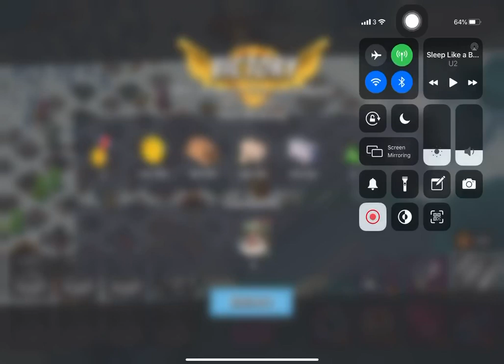Boom Beach - Attack 848 (Reverse)